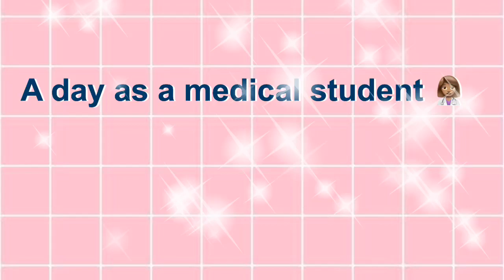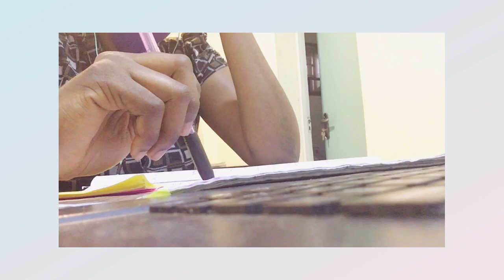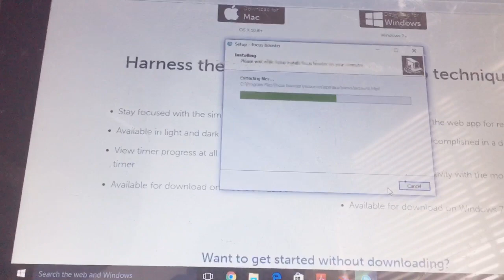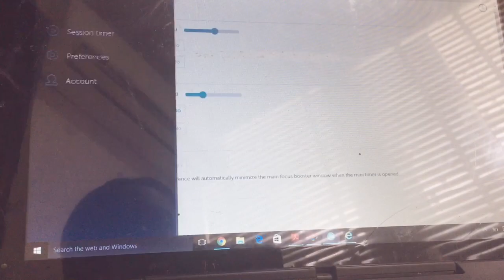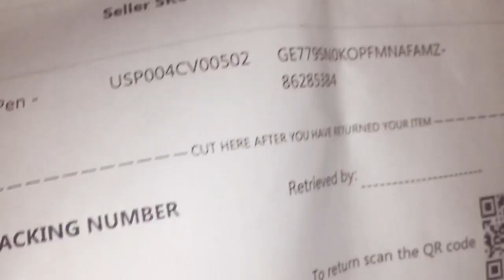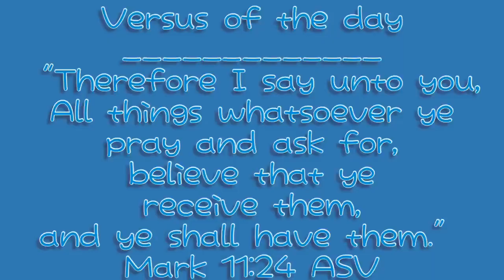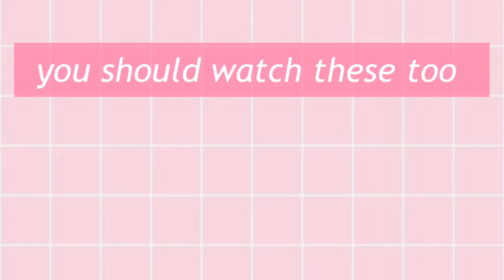Study Vlog 📚~a day as a medical student🩺|| stuDYING, receiving a parcel, leaving my comfort zone😇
Hey darlings,
Welcome back to another video, this video is a day in my life as a medical student, full of studying because I wake up every day feeling like I do not know a single thing and that is a very heartbreaking feeling.so I try my best to read something each day. I’m definitely not the most zealous medical student

Sub count: 523
Goal: 1000

Ray of sunshine,Nigerian medical school,study medicine in Nigeria,online classes,pharmacology,surviving medical school,a week as a medical student,med school Vlog,Medical school YouTuber in Nigeria,A day as a medical student,Zoom classes,coffee lovers,medical school vlogs,study with me,studying for an exam,a productive day in medical school,Being productive in school,Nigerian medical student,university life,4th year medical student,Life as a MBBS student,study with me, study Vlog, Nigerian medical student, Nigerian medical school, Nigerian medical university,going to the library,coffee lovers,medicine and surgery in Nigeria 🇳🇬, becoming a medical student in Nigeria,aesthetic vlog